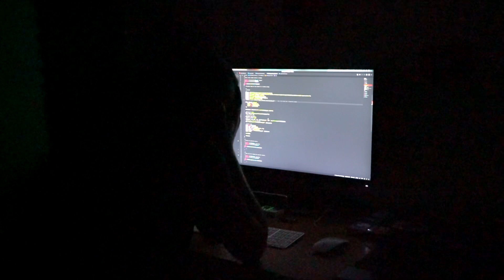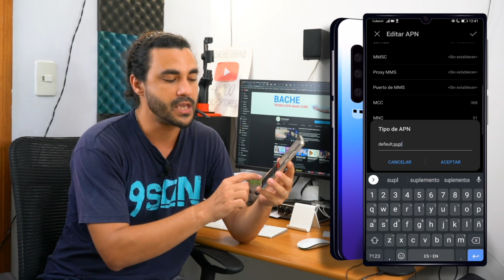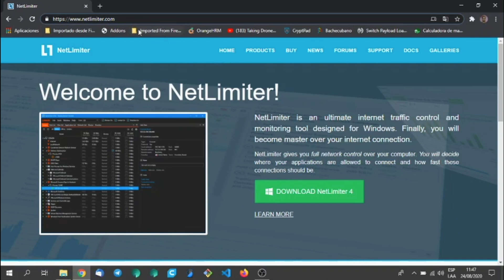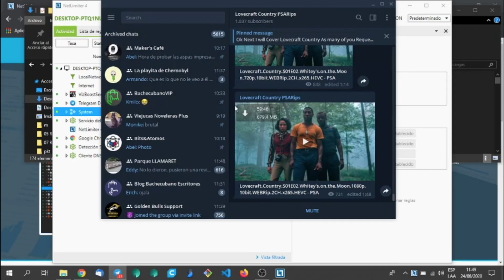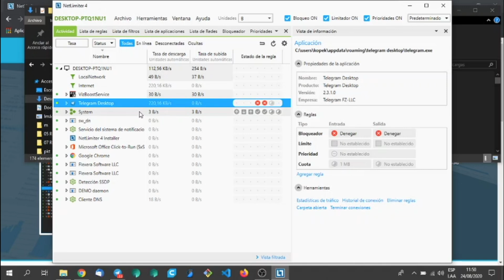😜 ¿CÓMO COMPARTIR EL INTERNET ETECSA DE TU TELÉFONO? ¿NO TIENES INTERNET EN LA PC? ¡FUNCIONA! 😱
¿SABÍAS QUE PUEDES COMPARTIR EL INTERNET DE TU TELÉFONO CON OTROS TELÉFONOS E INCLUSO CO TVs y COMPUTADORAS? 💻

para ello utilizaremos la tecnología Hotspot:

Generador de puntos de acceso.
En el contexto de las comunicaciones inalámbricas, un hotspot («punto caliente») es un lugar que ofrece acceso a Internet a través de una red inalámbrica y un enrutador conectado a un proveedor de servicios de Internet.

Usualmente, los hotspots son zonas de alta demanda de tráfico, y que por tanto el dimensionamiento de su cobertura está condicionado a cubrir esta demanda por parte de un punto de acceso o varios, y de este modo proporcionar servicios de red a través de un proveedor de servicios de Internet inalámbrico (WISP). Los hotspots se encuentran en lugares públicos, como aeropuertos, bibliotecas, centros de convenciones, cafeterías, hoteles, escuelas, etcétera. Este servicio se puede cubrir mediante wifi y permite mantenerse conectado a Internet en lugares públicos. Puede brindarse de manera gratuita o cobrando una suma que depende del proveedor.

0:00 😜 ¿CÓMO COMPARTIR EL INTERNET DE TU TELÉFONO? ¿NO TIENES INTERNET EN LA PC? USA EL HOTSPOT DE ANDROID
0:29 COMPARTIR EL INTERNET DE TU SMARTPHONE POR USB, BLUETOOTH O WIFI
1:45 AJUSTES PARA COMPARTIR EL INTERNET DE TU TELÉFONO DESDE NAUTA
2:45 ¿COMO FUNCIONA EL HOTSPOT DE TU TELEFONO? NOMBRE Y AJUSTES
3:55 ESTABLECER UN LIMITE DE DATOS AL ACCESO A INTERNET ESTABLECIDO
5:00 ME CONECTO PERO NO TENGO INTERNET ¿QUE PASA CON MI XIAOMI?
5:50 ESTABLECER DUN EN EL TIPO DE APN 😎
7:50 CONFIGURANDO NETLIMITER PARA QUE NO CONSUMA LOS DATOS DE NUESTRA CONEXIÓN

¿Quieres comprar en Amzon, Google Play, App Store y mil tiendas más?
¡DESDE CUBA!

 f  Facebook.com/Bachecubano
🦜Twitter.com/Bachecubano